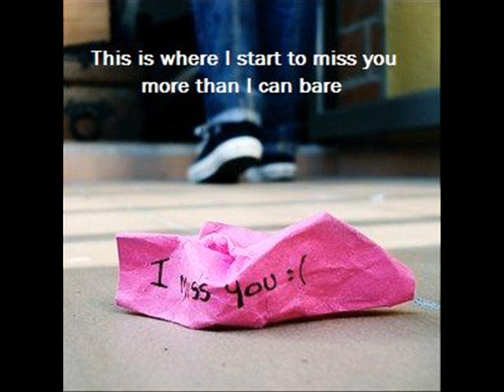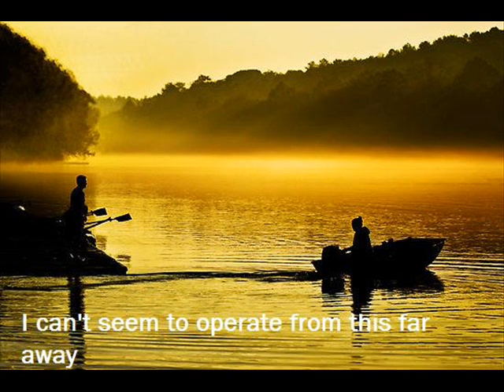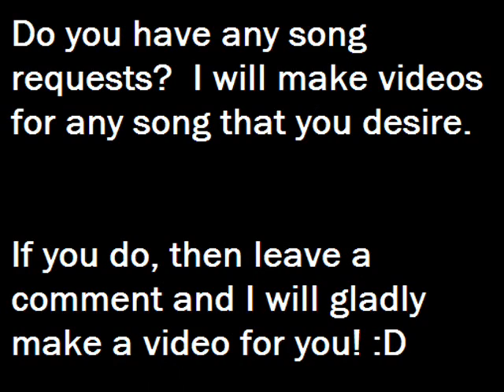Low Fidelity - The Spill Canvas Lyrics/Pictures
Low Fidelity by The Spill Canvas.  I hope you enjoy :D  Any requests?  I'll do any type of music.